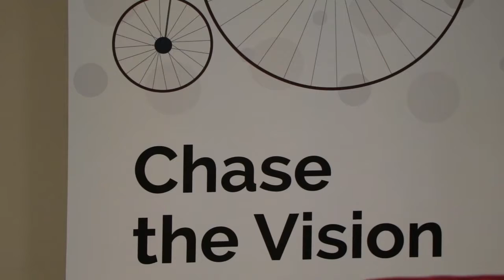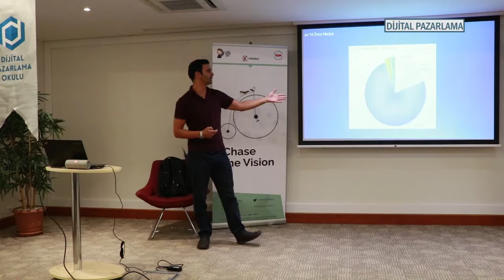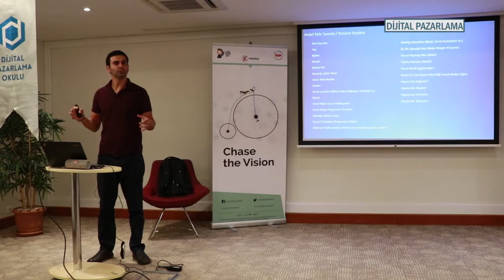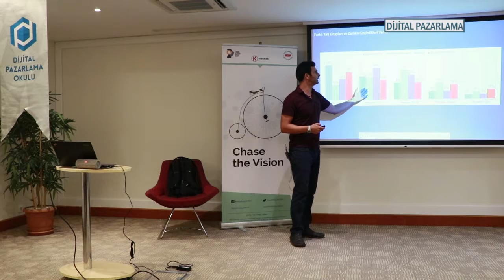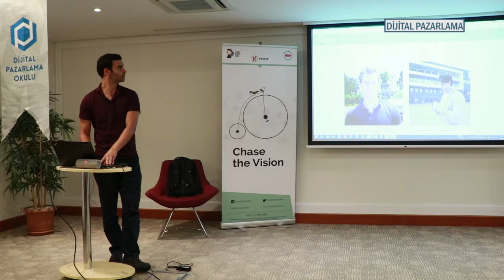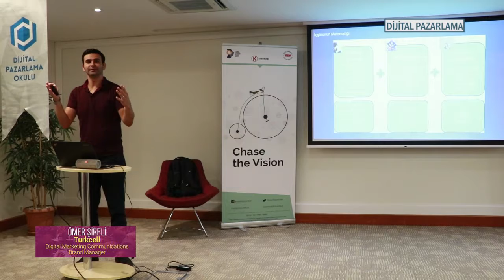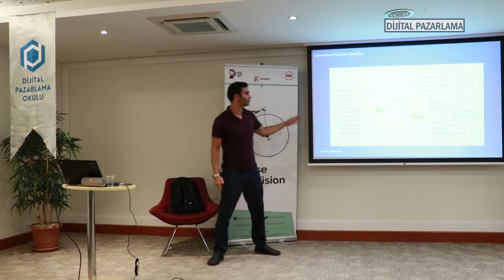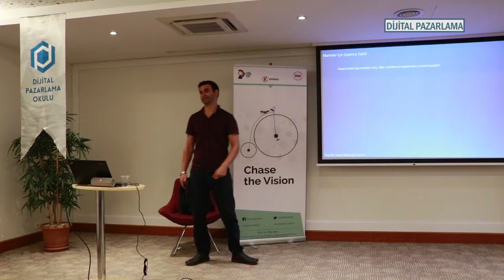Dijital Pazarlamanın Temelleri